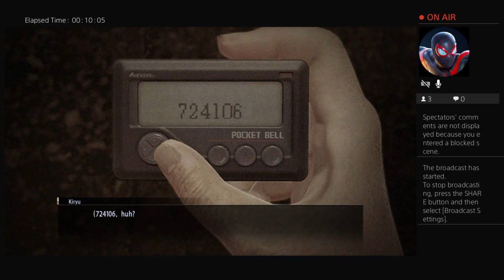Yakuza0 first time playthrough part 1